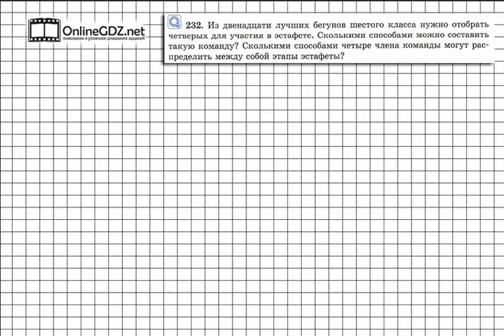Задание № 232 - Математика 6 класс (Виленкин, Жохов)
Задание 232 - комбинаторная задача, которая включает в себя аж две задачи. Во-первых вам нужно узнать сколькими способами можно выбрать четырех человек из двенадцати (и способов этих окажется очень много), а во-вторых вам нужно будет посчитать, сколькими способами можно расставить по этапам эстафеты четырех человек. Посмотрите наше видео, чтобы всё стало понятно.